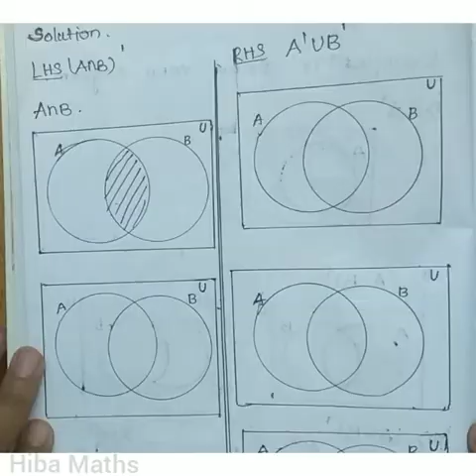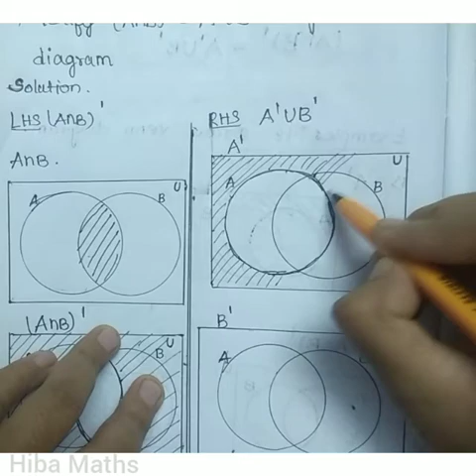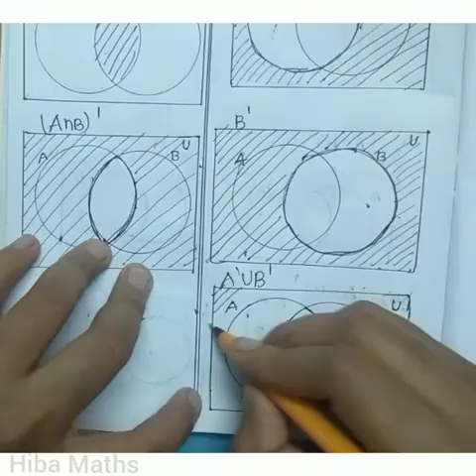9th Maths Ch 1 Ex 1.5 Q.no 11. TN Samacheer Set Language. Venn Diagram sums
9th Maths Chapter 1 Ex 1.5 Q.no 11.
Set Language Venn Diagram sums.
TN Samacheer .
Hiba Maths. maths channel.